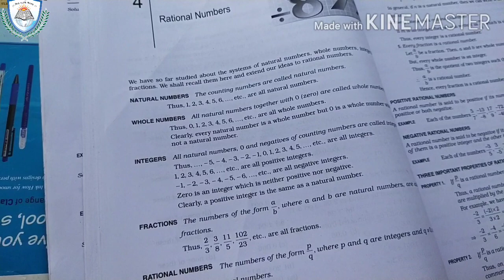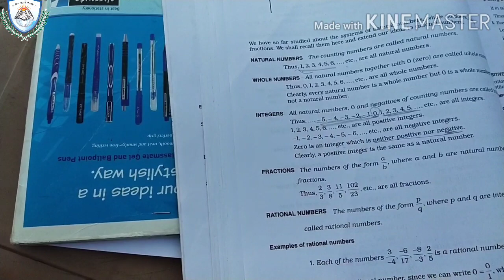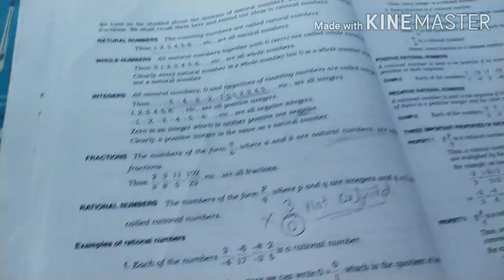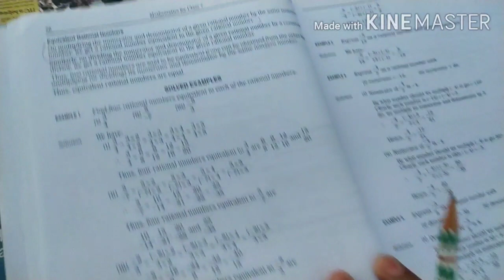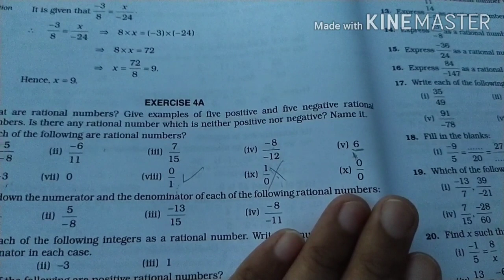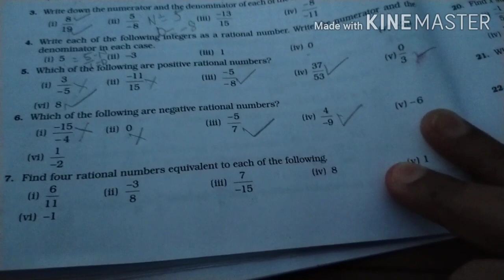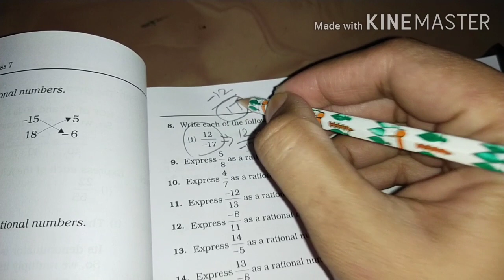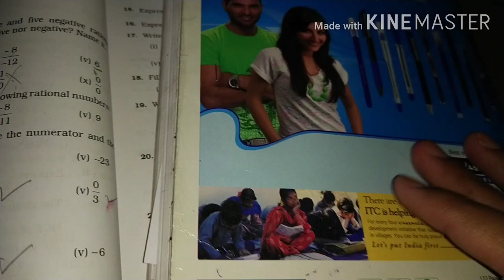Grade VII Mathematics Rational Numbers part-1 by Mrs. Neelam Raman Malik,Indus Global Academy